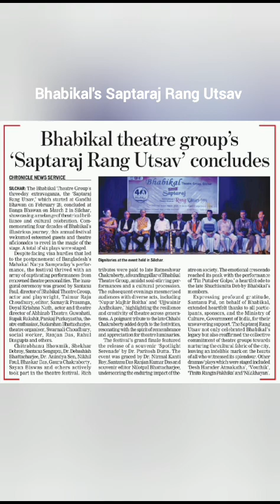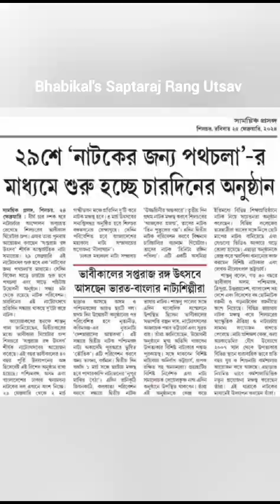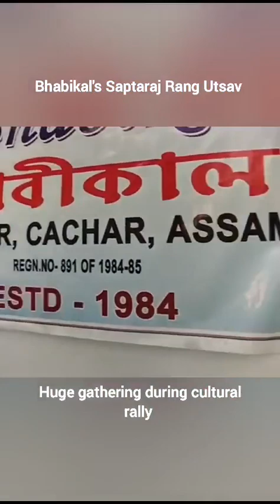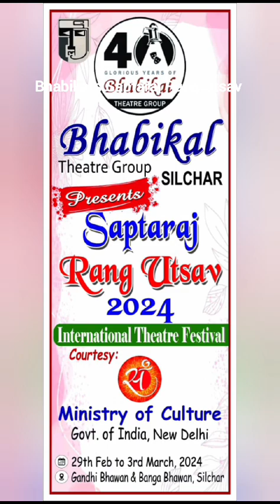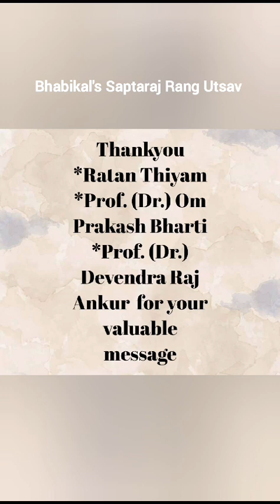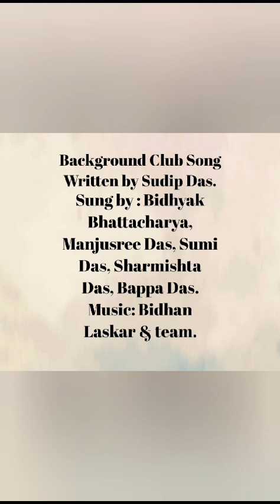Bhabikal's Saptaraj Rang Utsav 2024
Bhabikal's Saptaraj Rang Utsav 2024 at Silchar Gandhi Bhawan, on & from 29 February to 3rd March..